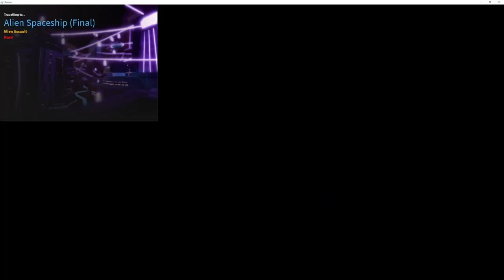Untiled Video 101 Help friend ishowSpeed Alien in anime adventures| Roblox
Anime Adventures